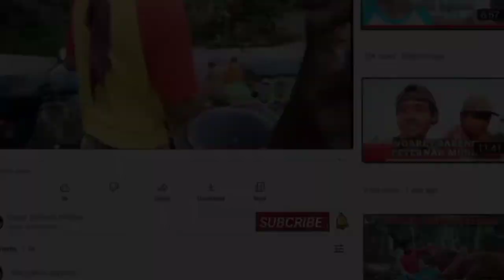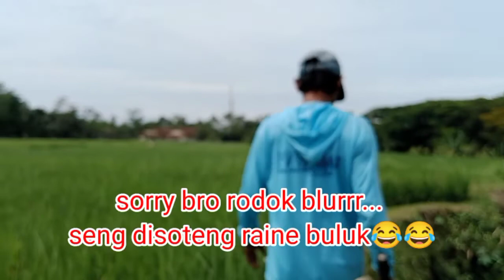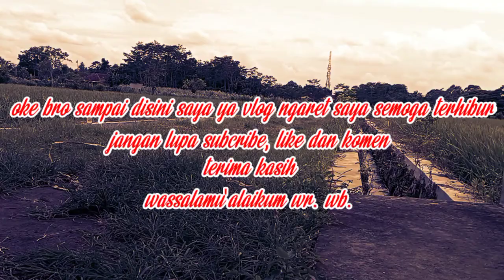kata-kata hari ini parine pangan tikus lurrr ll